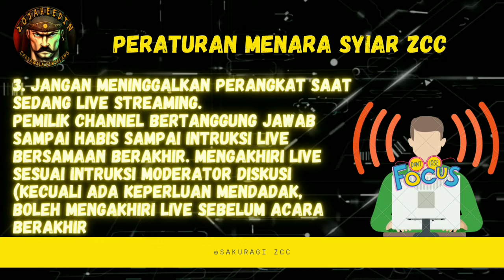Peraturan Menara Syiar Afiliasi ZCC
untuk bergabung menjadi bagian dari jemaah channel menara syiar ZCC(Zojaheedin Cakrawala Cemerlang), harus mengikuti peraturan yang tertera, sebagaimana kita bermaksud dalam barisan Sholat.

mari kita produksi konten dengan akhlak yang baik, dan senantiasa kreatif.